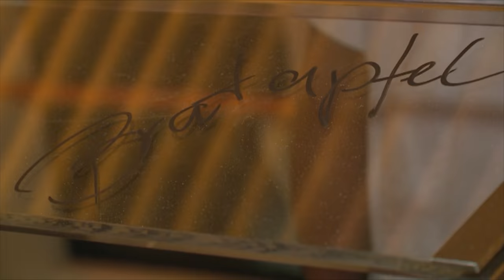X-MAS SMILE CHALLENGE auf AIDAvita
XMAS SMILE CHALLENGE: Die Crew feiert mit unseren Gästen internationale Weihnachten an Bord unserer Kussmundflotte. Entscheiden Sie, welche Crew die schönsten Weihnachtsgrüße übermittelt hat und den X-MAS SMILE AWARD erhalten soll.